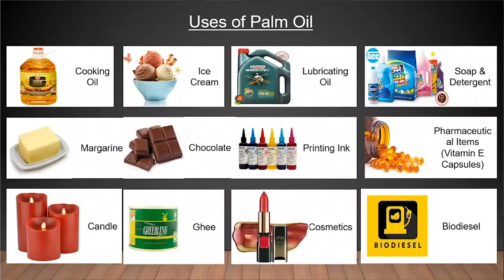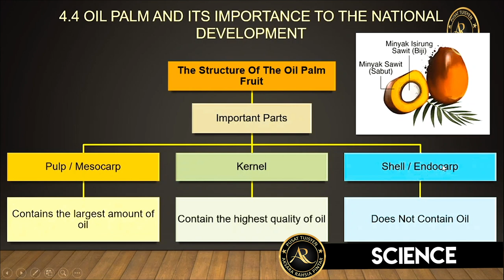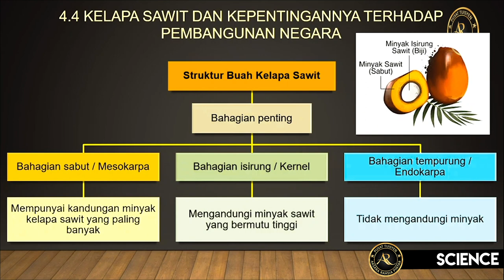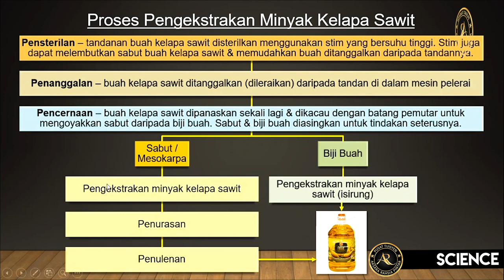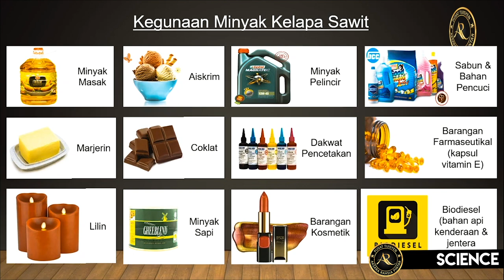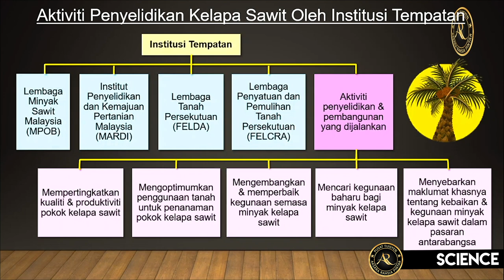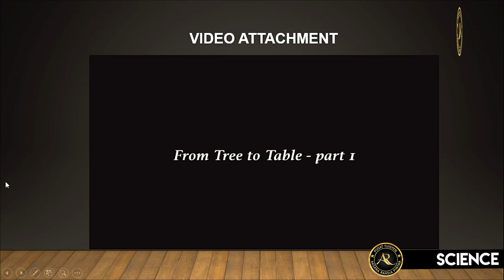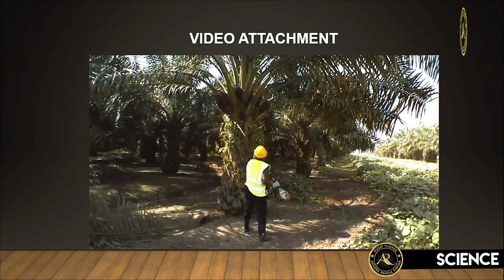CHAPTER:OIL PALM & ITS IMPORTANCE TO THE NATIONAL DEVELOPMENT - SCIENCE SPM-PUSAT TUISYEN AR PINTAR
Greetings from AR-Pintar

Good Day Dear Students and Parents, hope you are doing great and safe at home.

Are you worried 😟 about your education during this quarantine period?

Well, no worries as we have a solution for you. We have taken an extra measure to help educate our students despite this current viral issue.

Kindly watch the video that we uploaded in You Tube and attempt the questions which we have shared via WhatsApp.

Hope during this quarantine period, students are still able to enhance their learning skills and improve themselves.

Dont get stressed out! Here at AR Pintar , your success is our priority.

Regards,
AR PINTAR Management